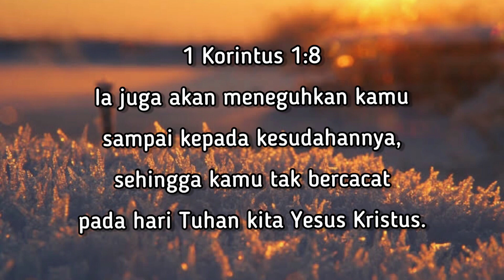RENUNGAN HARIAN (Milikilah Iman Yang Berbuah)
Renungan Harian HKBP Resort Batam Center - Tanggal 06 Juli 2022

Pembicara : Pdt. M. Simanjuntak S.Th, M.M
Nats : 1 Korintus 1 : 8